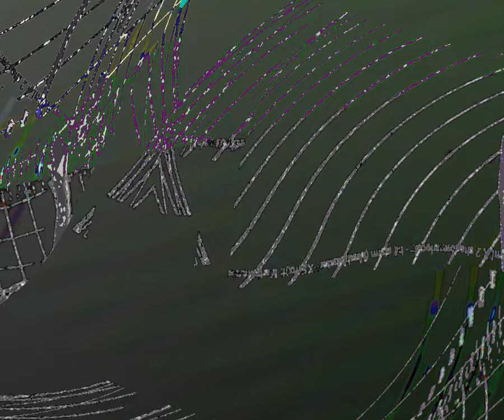[EPILEPSY WARNING] Movie 23 08 20 16h20m11s